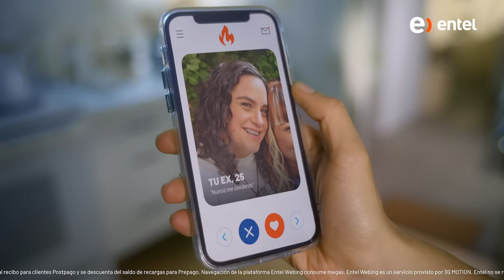¡Hasta la más piña de piñas 🍍 gana en Entel Webing!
💙 En el amor, hay que saber perder y en Entel Webing hay que saber ganar porque hasta la más piña gana. Juega por premios al instante y hasta S/ 5,000 cada mes 🤑